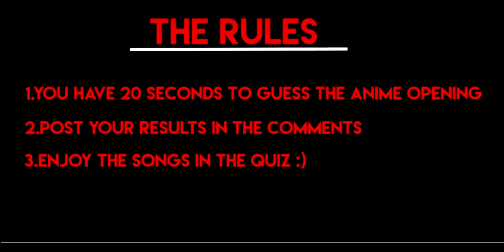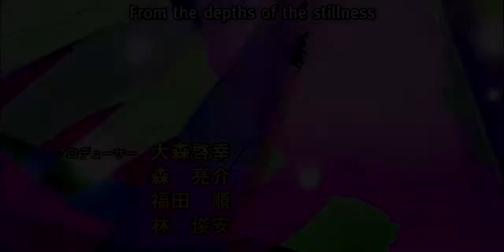Anime Music Quiz #4 | 20 Openings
please post your results in the comments :)
I had to re-upload this because the sound was awful